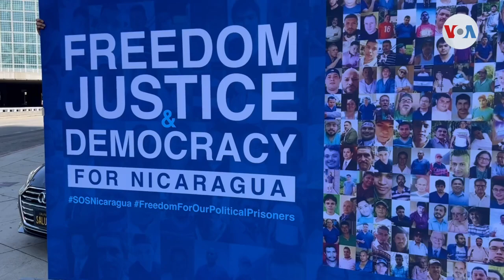ONU pide liberación de presos políticos en Nicaragua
Las Naciones Unidas instan a Nicaragua a liberar los presos políticos y piden acceso para la Alta Comisionada de Derechos Humanos. Celia Mendoza nos trae los pormenores desde la ONU.